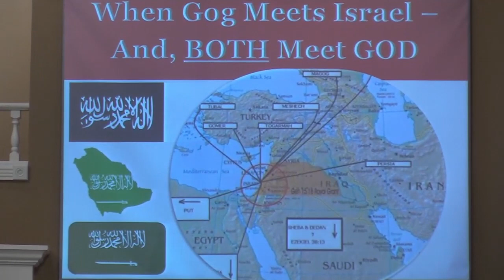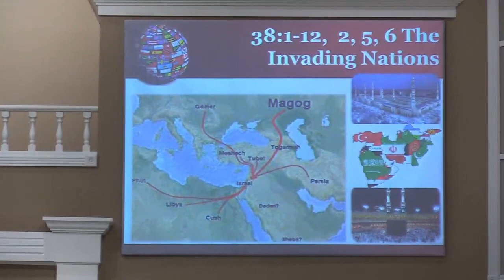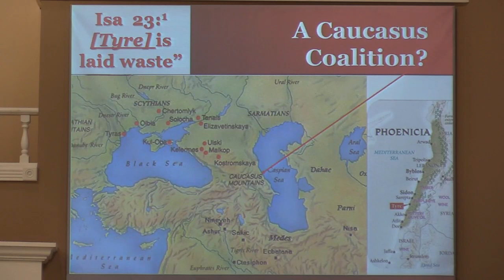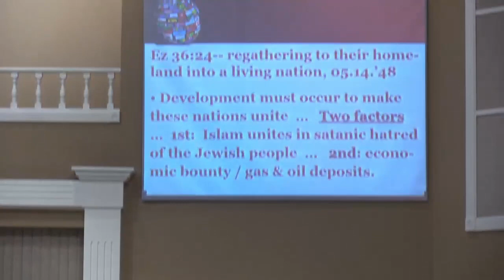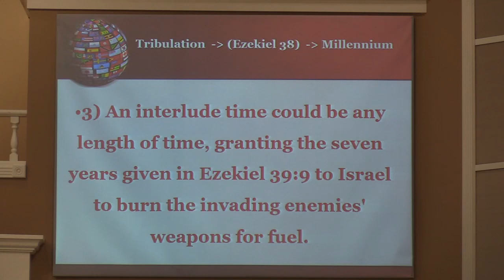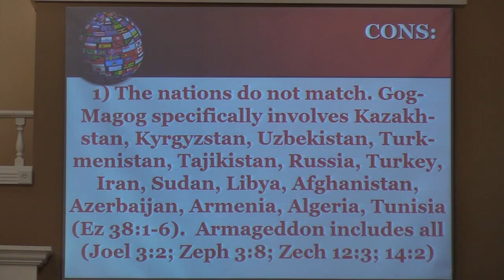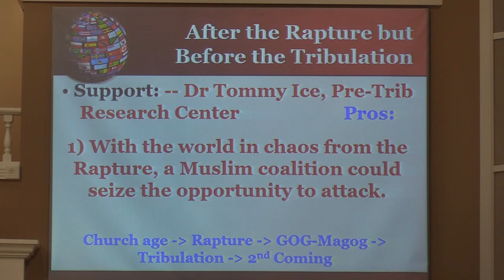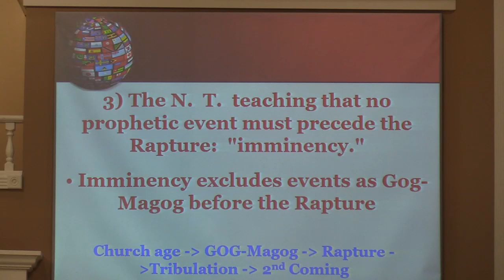4 11 21 PM When GOG Meets Israel, Both Meet GOD! #19 in series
Message by Grandville Bible Church Pastor Tom Couch #19 in the "HOPE: He Is Coming!" series.